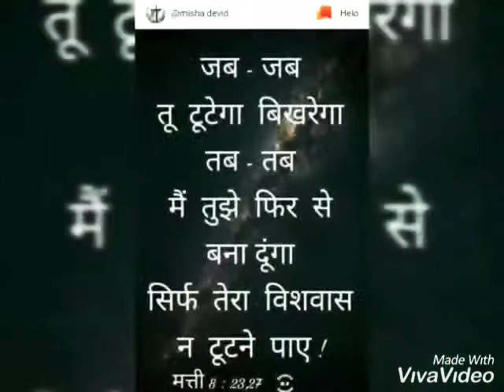March 21, 2019